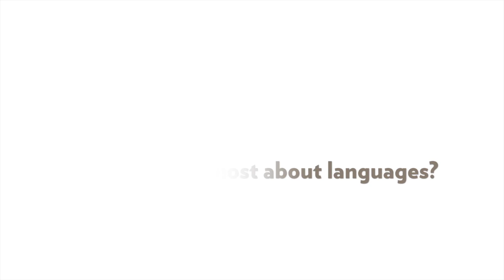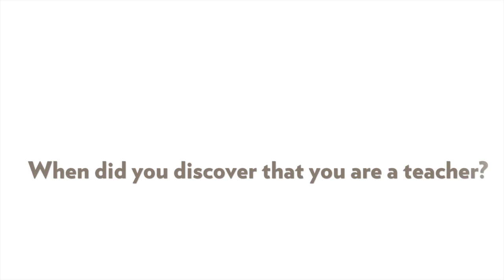Faculty Portraits: Aude Singleman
Aude Singleman, French and Spanish Teacher, tells us a little about herself.